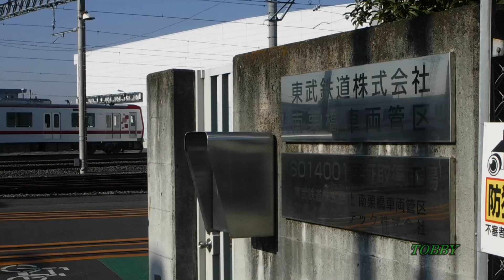【南栗橋の70000系71704F】 両端を密着連結器に交換済み 準備万端!!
いよいよ70000系の第4編成が仲間に加わります。